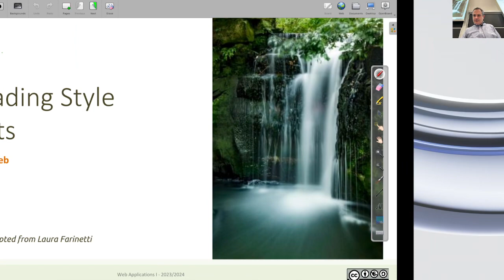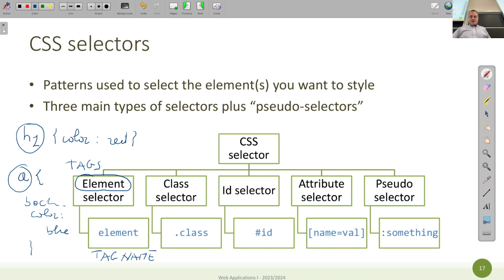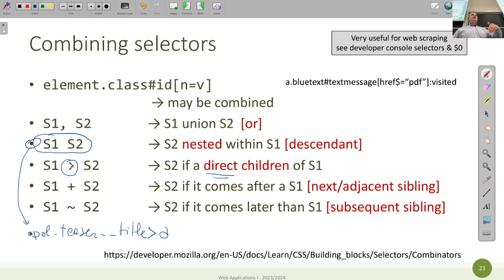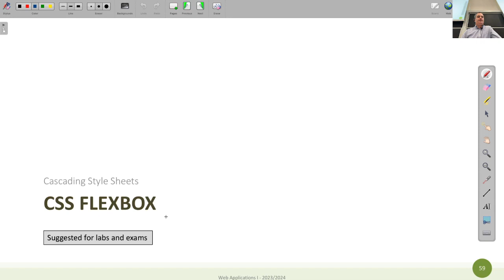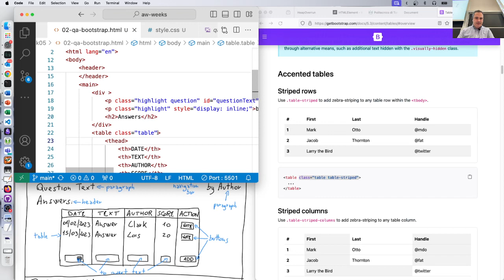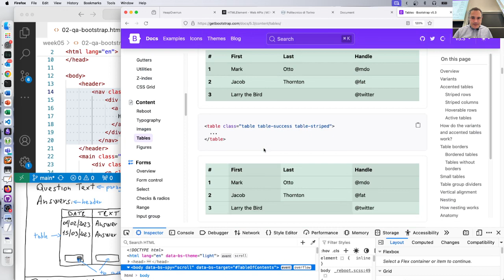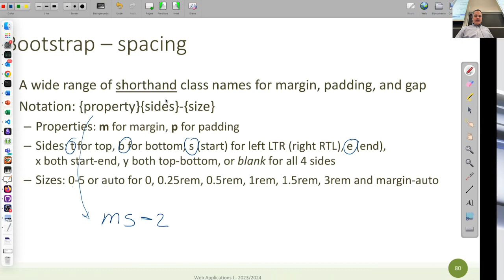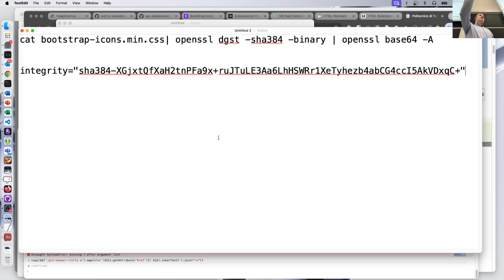WA-2024-L16: CSS, Bootstrap